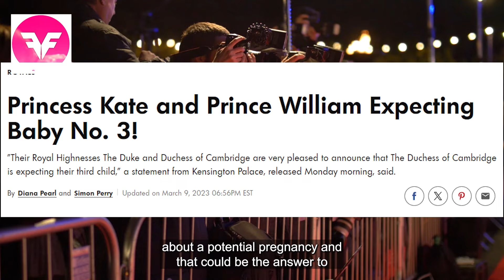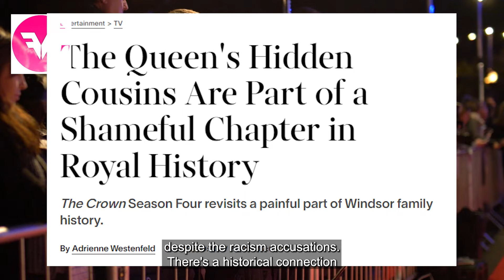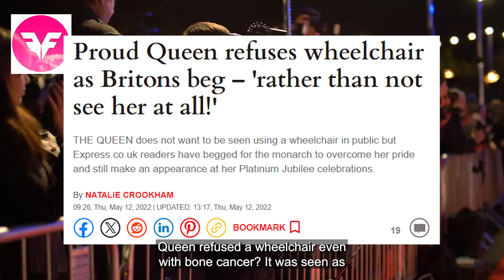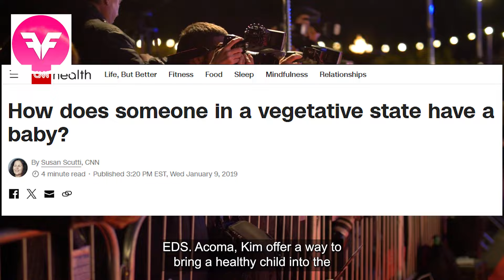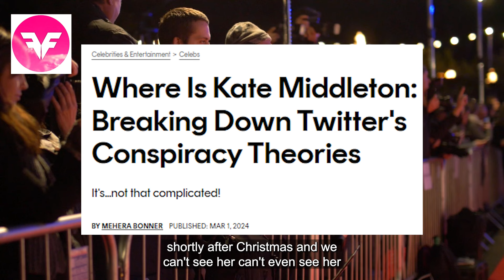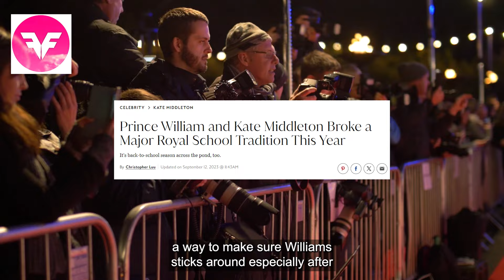Kate Middleton MISSING! What Is The Royal Family HIDING?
Where is Kate?

There's news saying she might be in a medically induced coma, but not for the reasons we've been thinking. Someone sent an email expressing serious concerns about Kate's disappearance, saying the palace is buzzing with speculation, but the real deal remains a mystery.
Some are saying her absence is due to a marital strife fueled by rumours of her husband's alleged cheating. The story goes that she confronted him, and in a fit of jealous rage, he lashed out, leaving her unable to face the public eye. But seriously – how long does it really take for facial bones to heal?
Others claim she underwent plastic surgery, but the truth is hidden behind the palace walls. There are whispers of a more sinister possibility – a coma. Now, hold on, because it doesn't end there; it gets interesting, I promise. Reports from foreign lands suggest something went horribly wrong during an operation, leaving her in a state of unconsciousness.